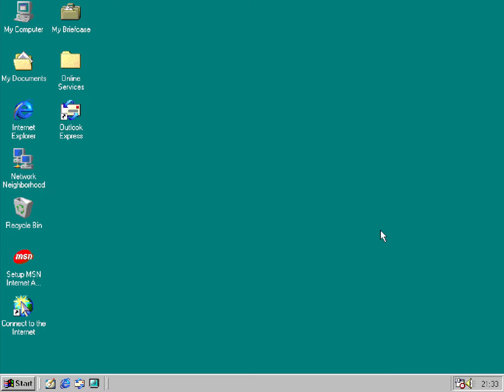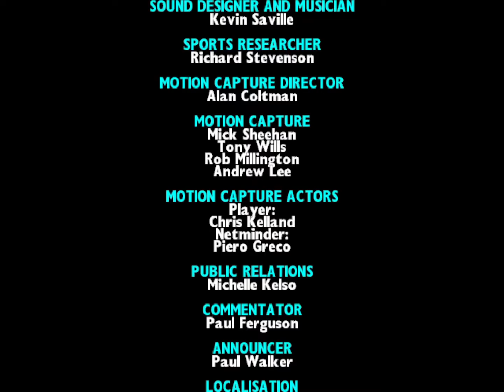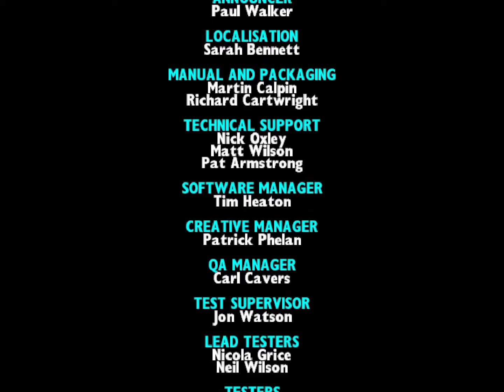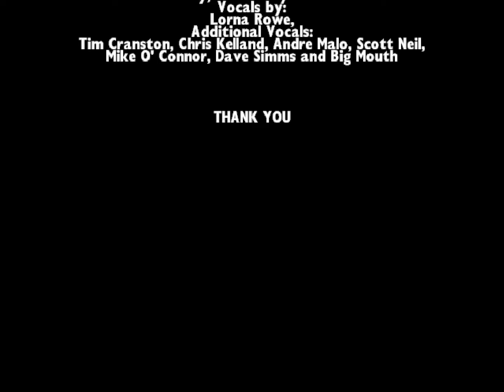Obscure and forgotten PC Demos - Actua Ice Hockey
The 2nd in the line of PC demos long forgotten. This time it's the same game that I played the full version of previously. Actua Ice Hockey.

The demo only features Friendly mode and has the Load/Save and Option menus completely disabled. You can only play a one-period game that lasts for five minutes, and the only playable teams featured herein are of course, the good old bitter founding rivals in hockey, Canada and the U.S., with the former team featuring of course Wayne, the Great One himself who was and even still remains infamous for being "Left on the Bench" by Marc the Avs Coach when facing against Hasek, Jagr and the late coach Ivan Hlinka in the dramatic Semi-Final that costed Wayne and his team a place in the Gold Medal game in favor for the winning Czechs, and Canada themselves eventually getting beaten by Finland in the Third Place Bronze Medal Game.

I myself lost the game by a goal despite my best efforts as I showed off when I played the full version earlier before.

Strangely enough, unlike the full version, quitting the demo displays the game's credits which are normally shown after completing either Olympic or Custom Tournament modes, preceded from pictures of fake magazines showing the names of some of the people who worked on the game and some praise that this game got, although critics in real-life do have different opinions on it.

And before I leave, yes, there is also a PC demo for Actua Ice Hockey 2 contained in some CD mags also available on the Internet Archive, which I'll be showing off another day in another video.